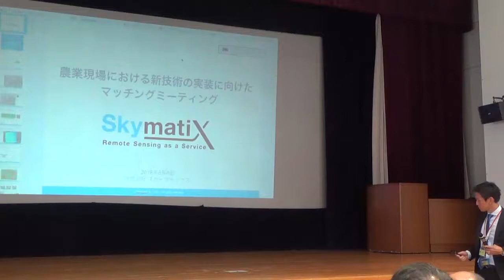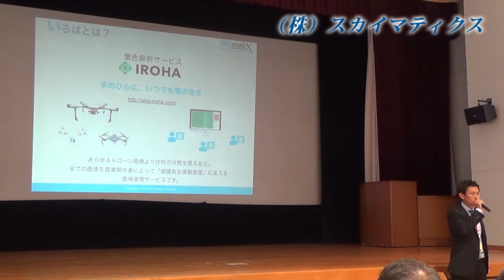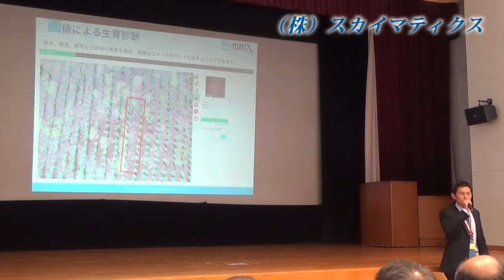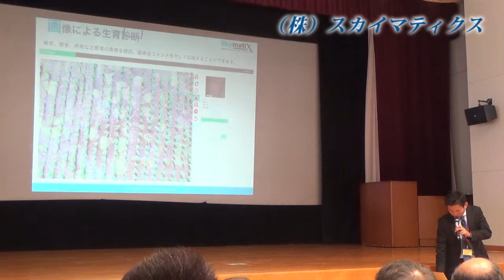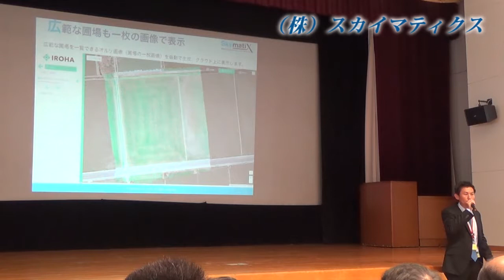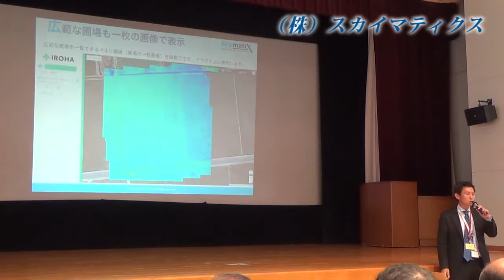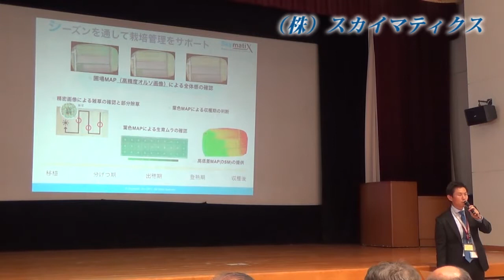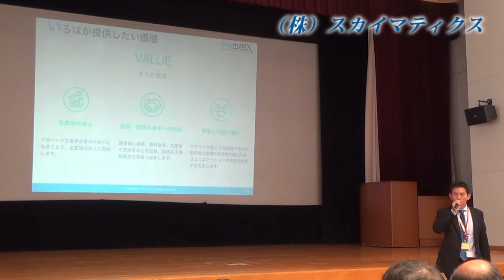「農業現場における新技術の実装に向けたマッチングミーティング（第１回：米）」個別プレゼン04_(株)スカイマティクス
2018年8月6日に本省において開催した「農業現場における新技術の実装に向けたマッチングミーティング（第１回：米）」における個別プレゼンを企業別に公開します。
※動画によってはプレゼン企業の都合上、動画、音声等が一部編集、削除されている場合がございます。

技術テーマ：ドローン
企業名：株式会社スカイマティクス

農林水産省ＨＰ（農業現場のニーズに応える技術の導入）：